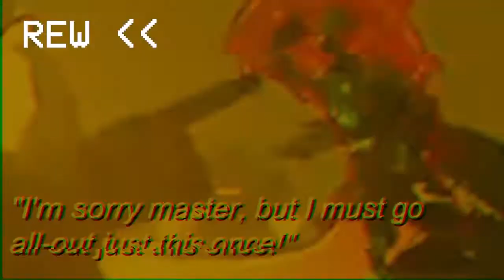Wasteland Grandma [Overwatch]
My aim rivals that of an old lady.

Splatoon 2 - Spicy Calamari Inkantation

Dark Essid - Spicy Calamari Inkantation Octa RMX

Bassti - pure imagination
Support his content on Soundcloud!